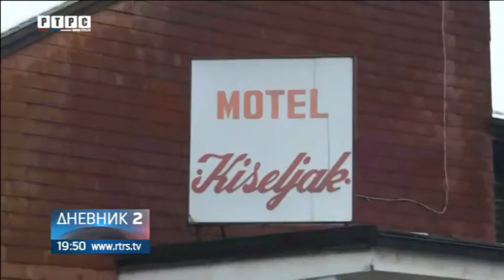Sputava li Teslić poslovanje Banje Vrućice?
Ima li Banja Vrućica podršku lokalne zajednice?